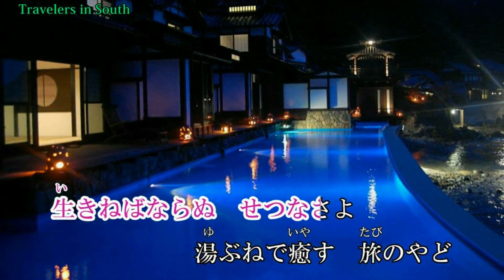一路一生♪川中美幸♪カラオケ